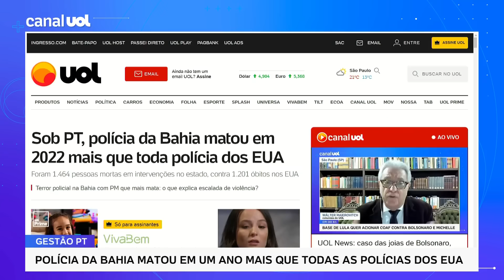Sob PT há 16 anos, polícia da Bahia matou em 2022 mais que toda as forças policiais dos EUA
As polícias da Bahia, estado comandado pelo PT há 16 anos, mataram mais pessoas em supostos confrontos do que todas as forças policiais dos Estados Unidos juntas no ano de 2022. O UOL comparou dados do Fórum Brasileiro de Segurança Pública e do Mapping Police Violence, dos EUA, conta reportagem de Leonardo Martins, do UOL